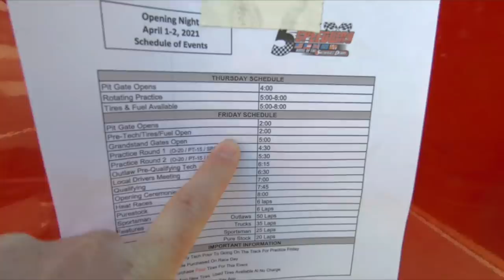Joseph’s First Race on Asphalt! Dodging Wrecks at Five Flags Speedway!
Dirt track racers go asphalt racing for the first time in the Outlaw Late Model division at Five Flags Speedway!

to order Hunt the Front apparel and merchandise while supplies last!

Order a personalized video message, vlog shoutout, or Zoom call

Full race videos and in-car footage are available now on the HTF Nation Fan Club page. Members also have access to our PODCAST along with RACE DAY UPDATES and BONUS VIDEOS.